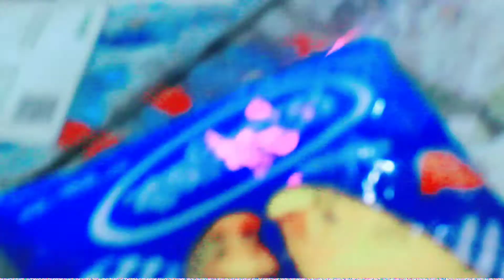একুরিয়াম মাছের দাম ও রানিং বাজরিগার পাখি জানুন ! Birds, Aquarium Fish Market/ Biggest Fish Market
ঠিকানাঃ- নারায়ণগঞ্জ চাষারা আরমি মারকেট।
উ্যসব কাউন্টার এর সাথে।